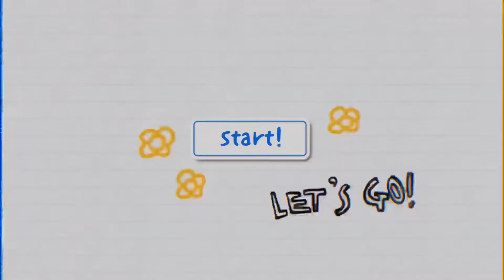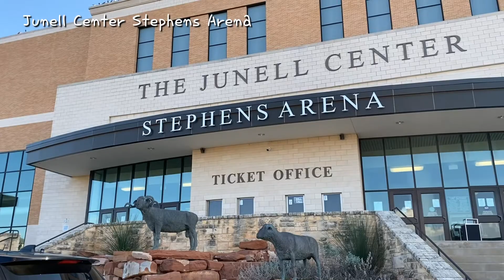EP02. 유학생 브이로그 / 미국 텍사스 앤젤로주립대학교 캠퍼스투어 / 기숙사 도서관 미국생활 미국일상 샌앤젤로